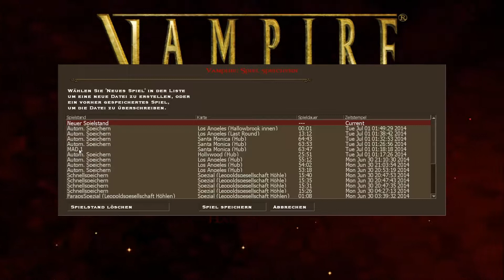LP Vampire The Masquerade Bloodlines Tremere Deutsch HD # Nr.28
schrottplatz und Sabbat Hotel